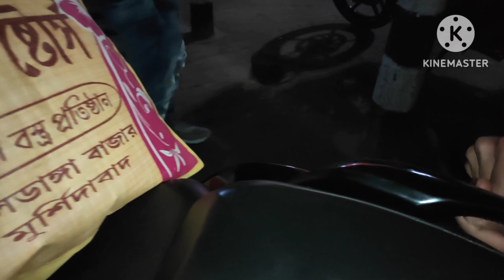Berhampore to siliguri ||Darjeeling series||Episode-1||darjeeling dailyvlog motovlog1 January 2023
Hi this is soyel. welcome to my vlogs.
soyel rana vlogs.

Darjeeling is a hill station in India's West Bengal State. Darjeeling is a beautiful city from West Bengal which is famous in the world because of tea .
It is also known for its reachness in culture and. nature Heritage and .the famous toy train that has been declared a UN heritage.

My first long drive bye biyek

berhampore to bagdogra ... episode 01

MY INSTAGRAM ID --I'm on Instagram as @soyelrana074. Install the app to follow my photos and videos.